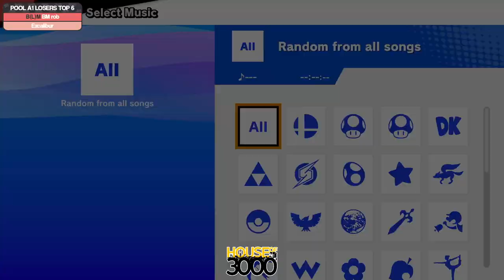Full Bloom 2024 Pool A1 Losers Top 6 BM rob vs Excalibur